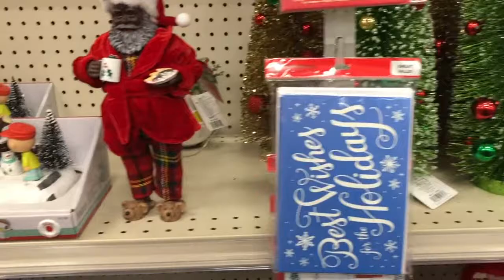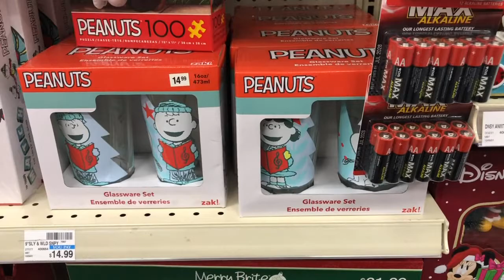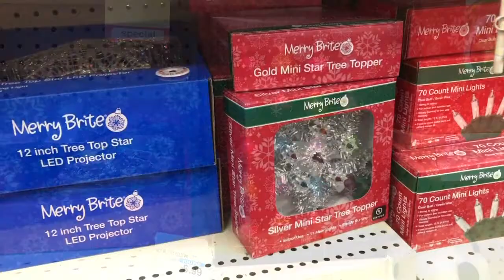CVS PHARMACY CHRISTMAS DECOR 2021 *LAST MINUTE CHRISTMAS SHOPPING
🎵 Track Info:

Title: Christmas Magic
Artist: Igor Khainskyi
Genre: Holiday
Mood: Inspirational

🎵 Track Info:

Title: 12 Days of Christmas (Instrumental) by Jingle Punks
Genre and Mood: Holiday + Inspirational